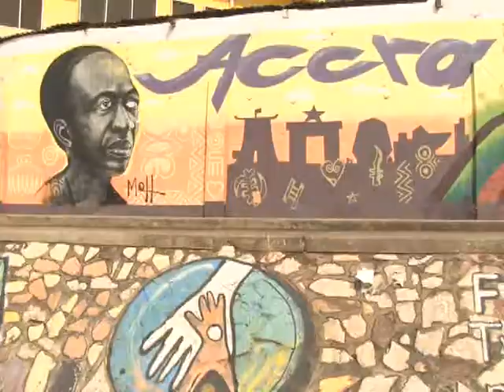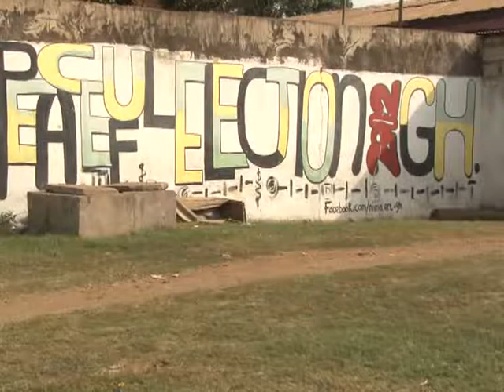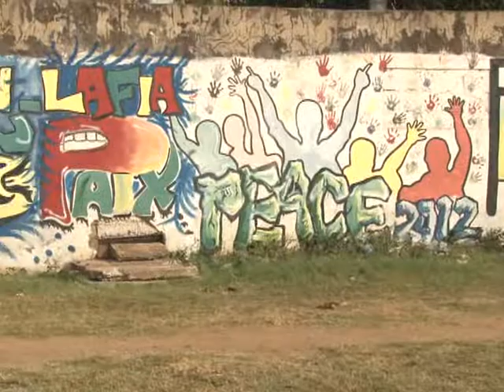ART ATTACK: HOW ART IS CHANGING THE FACE OF NIMA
This is the first part of a story which looks at how Art is impacting society. It focuses on graffiti artists at Nima, a suburb of Accra where there is a strong artist movement known as the Nima Muchimanchi Art.